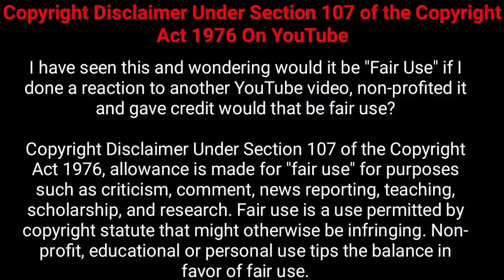Predators (2010) Movie explain tamil | Nesamani Talkies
Hey Guys welcome to Nesamani talkies today we are going to see about the video I'll Predators movie explained in tamil by Nesamani Talkies i hope you all like this video of Nesamani talkies tamil dubbed explained in tamil and if you guys like this means please do like share and subscribe to the channel and share with your friends and family bye.